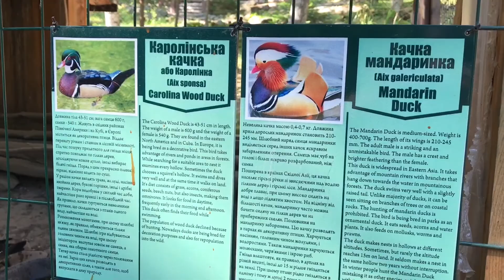Зоопарк для детей в Яремче: олени, кабаны, птички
Посетите небольшой зоопарк для детей в Яремче. Обитатели вольерного хозйства в Карпатах: лесные олени, дикие кабаны, птички.